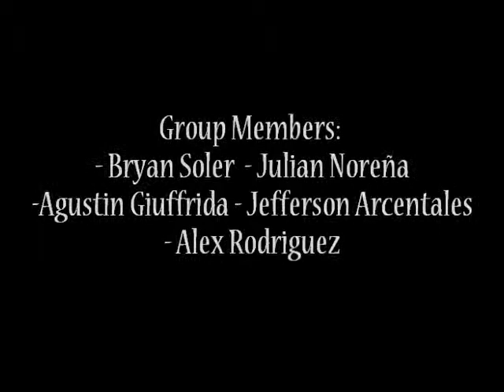INS ROCAGROSSA 1Batx - PE ACTIVITY